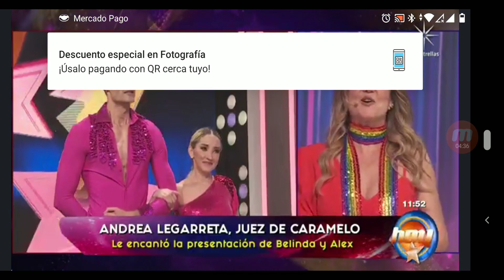Belinda y Alex 2022 06 28